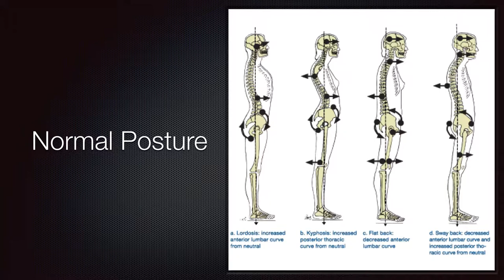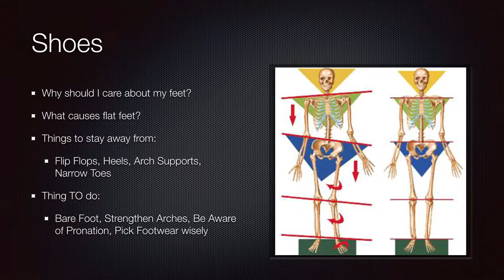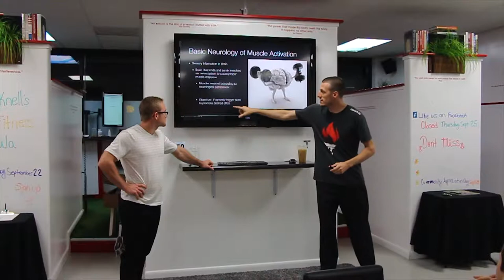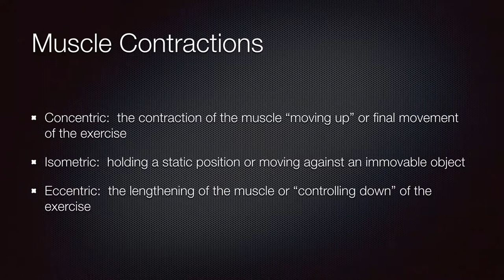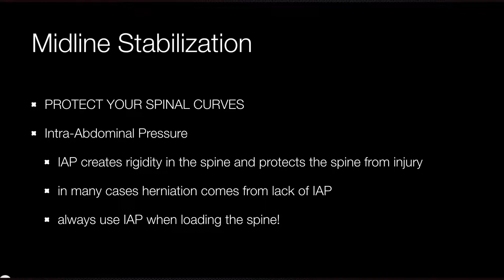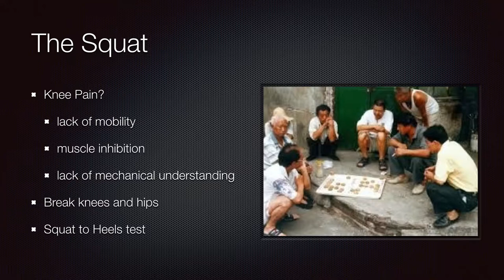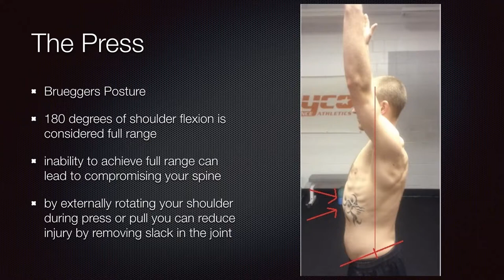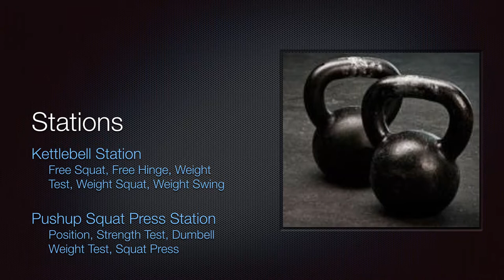Doctor Bucknell's Magic Fitness Formula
In this workshop Dr. Michael Bucknell and special guest Fitness Trainer Ryan Walker teach basics of body mechanics in relation to exercise.  From those who don't work out at all, to those who do but have never been properly trained, you'll learn lots of little tricks and tips to make exercise safer and more effective.